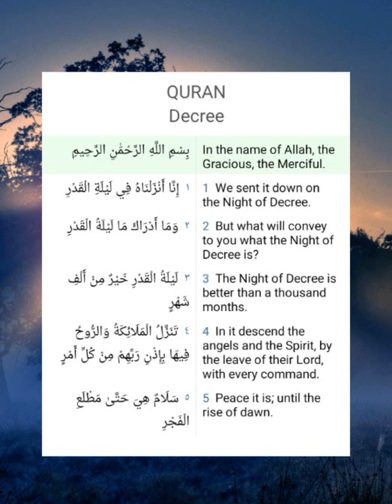Sura Al-Qadr (97) recitation.